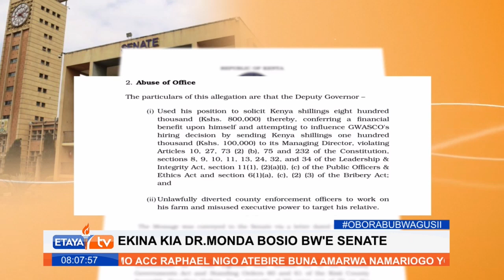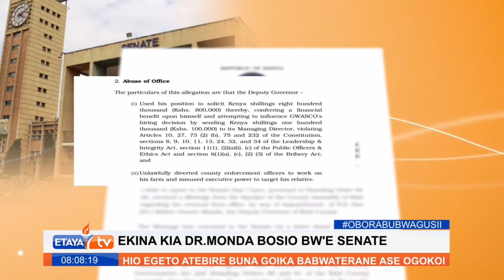Masaibu ya Naibu Gavana wa Kisii Dkt Robert Monda, sasa akitarajiwa kujua hatima yake katika seneti